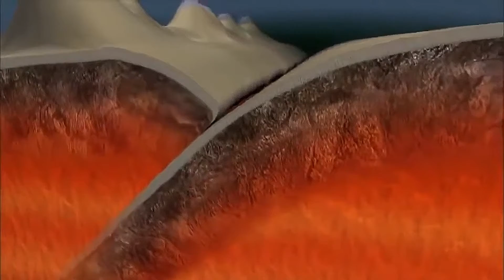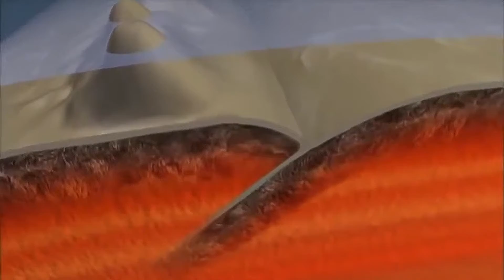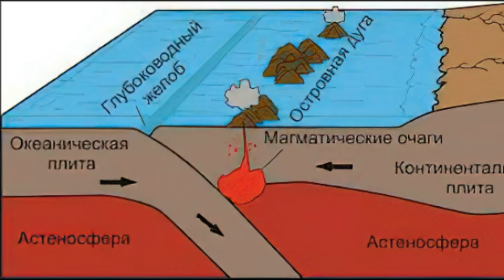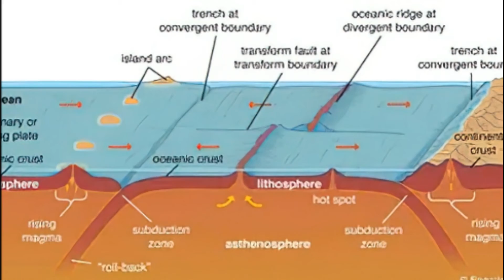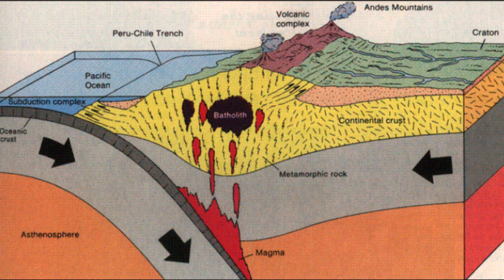ТОП-10 Самых Глубоких Мест в Океане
10 самых глубоких мест в океане
Океаны и моря, окружающие континенты, таят в себе несколько чудес, многие из которых еще предстоит встретиться людям.
1. Марианская впадина
Желоб Марина — самая глубокая часть земной поверхности в западной части Тихого океана. Он находится в глухой точке Земли, именуемой Бездной Челленджера. В то время, как многие старые горы Эверест, только два человека спустились в Бездну. Жак Пикар и Дон Уолш достигли оценки 10916м на своем батискафе «Триест» в 1960 году.
Выглядящая как шрам в земной коре в форме полумесяца, впадина имеет длину около 2550 км, среднюю ширину 69 км и максимальную глубину 10,91 км в Бездне Челленджера. В то же время некоторые другие попытки измерили самую глубокую часть на уровне 11,034 км. Глубина тянется на несколько сотен километров в юго-западном направлении, в сторону американского острова Гуам.
2. Желоб Тонга
Расположенный в юго-западной части Тихого и в северной части зоны субдукции Тонга Кермадек, желоб Тонга находится примерно на 10882 км ниже уровня моря. Самая глубокая точка, считается второй по глубине точки на Земле после Бездны Челленджера и самой глубокой впадиной в Южном полушарии.
3. Филиппинский желоб
Третья по глубине точка в мире, Галатея в Филиппинской впадине, находится на 10,54 км ниже уровня моря. Этот подводный желоб, также известный как Минданао, расположен в Филиппинском море и простирается на 1320 км по всей территории и 30 км по суше на территории Филиппин.
4. Курило-Камчатский желоб
Еще одна самая глубокая часть океана, принадлежащая Тихому океану, этот желоб лежит на значительной глубине 10,5 км ниже уровня моря. Этот желоб, расположенный недалеко от Курильских островов и у побережья Камчатки, является причиной многих вулканических явлений на дне океана.
5. Желоб Кермадек
Подводная траншея лежит на дне южной части Тихого океана. Желоб Кермадек простирается примерно на 1000 км между цепью подводных гор Луисвилля и плато Хикуранги. Наряду с желобом Тонга на севере желоб Кермадек образует почти линейную систему субдукции Кермадек-Тонга протяженностью 2000 км. Несколько лет назад впадина Кермадек была в новостях после того, как Нерей, безпилотная исследовательская подводная лодка, взорвалась из-за высокого давления на глубине 9990 метров во время проведения исследований в желобе Кермадек.
6. Идзу-Огасавара
Впадина Идзу-Огасавара, расположенная в западной части Тихого океана, имеет глубину 9,78 км. Эта глубокая впадина, также известный как впадина Идзу-Бонин, распространяется от Японии до северной части Марии в мировой впадины и также является продолжением Японской впадины. За пределами желоба Идзу-Огасавара, в западной части Тихого недалеко от океана желоб Идзу и желоб Бонин.
7. Японский желоб
Еще одна глубокая подводная впадина, расположенная к востоку от японских островов выше, Японская впадина, является частью Тихоокеанского огненного кольца в северной части Тихого океана. Приблизительно глубина 9 км Японский желоб протянулся от Курильских островов до островов Бонин.
 Он также является продолжением Курило-Камчатского желоба и желоба Идзу-Огасавара на север и юг соответственно. Желобообразование произошло в результате субдукции океанической Тихоокеанской плиты под континентальную Охотскую плиту. Цунами и землетрясения приводят к перемещению зоны субдукции с японским желобом.
8. Желоб Пуэрто-Рико
Впадина Пуэрто-Рико, расположенная в морских и атлантических океанах, является самой глубокой точкой в ​​этом регионе и восьмой по глубине между точками на поверхности Земли. Он лежит на глубине 8,64 км, замечен в Милуоки-Вилд и имеет длину более 800 км. эта траншея стала причиной многих трагических цунами и землетрясений в этом регионе.
9. Южная сэндвичевая траншея
Самая глубокая впадина в Атлантическом океане после впадины Пуэрто-Рико, Южная Сандвичевая впадина, находится на глубине около 8,42 км, описывается как Метеоритая впадина, и простирается на более чем 956 км, что делает её одной из самых заметных впадин в мире.
10. Перуанско-чилийский желоб
Расположен примерно в 160 км от побережья Перу и Чили в восточной части Тихого океана. Желоб Атакама имеет максимальную глубину 8,06 км ниже уровня моря. Самая глубокая точка траншеи известна как впадина Ричардса.
Впадина имеет длину около 5 900 км и среднюю ширину 64 км, а ее площадь составляет около 590 000 квадратных километров. Желоб Атакама образовался из-за сходящейся границы между погружающейся Наской и Южно-Американскими плитами.